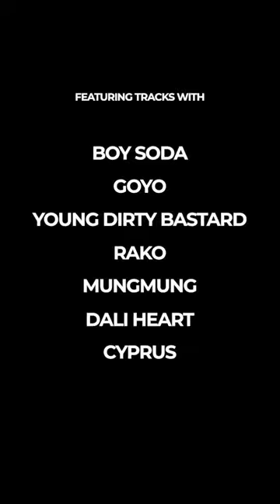KAKOMIRAI - The debut EP from Taka Perry is out now! ⚡️